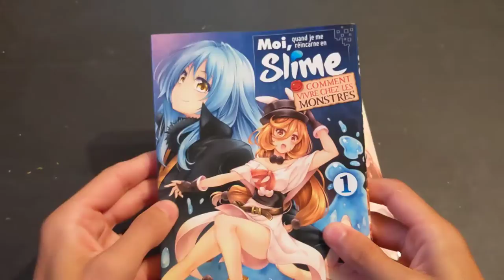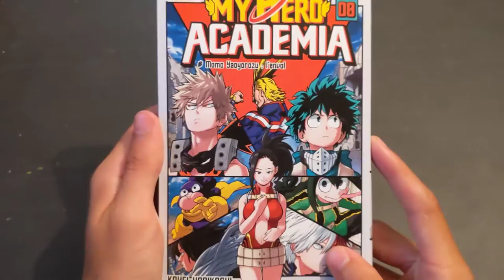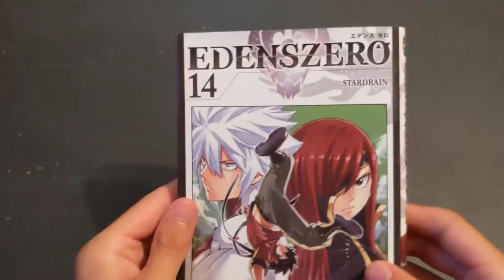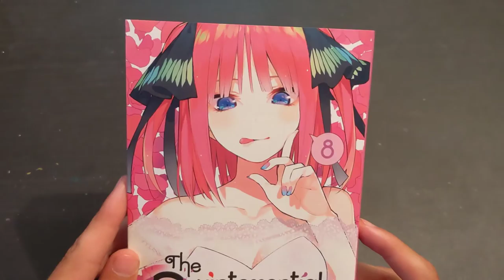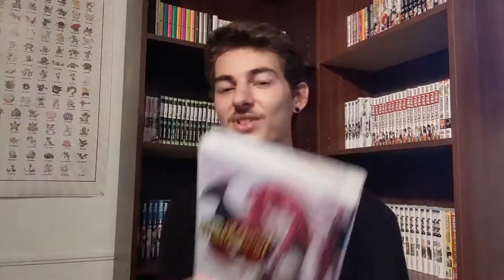Août, un mois qui coûte cher ( not stonks 〽️)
Petite vidéo où je vous présente mes achats du mois d'août 2021